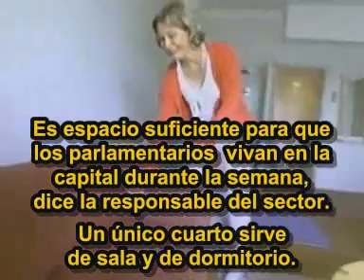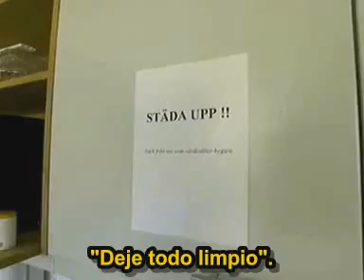Diputados en Suecia